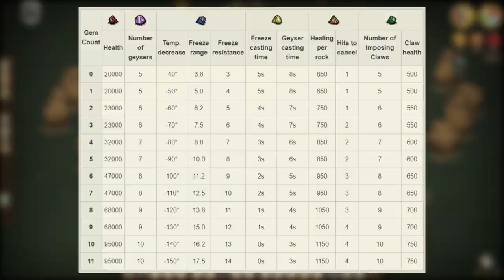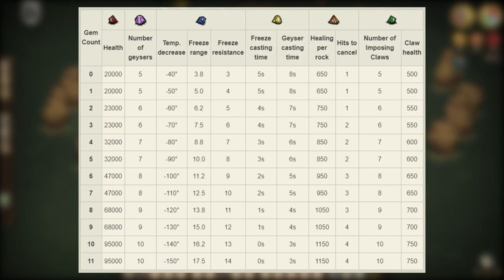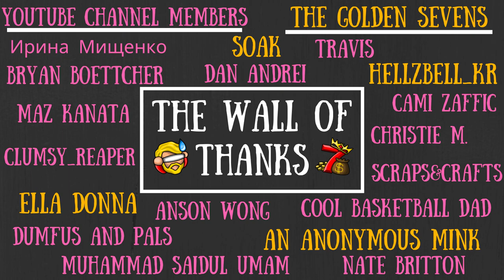Don't Starve Together Guide: The Crab King - Sea Weed Method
Let's light it up!

Those Who Make It Possible:

MazKanata II NOOBLadyMom II icuranme II HellzBell_KR